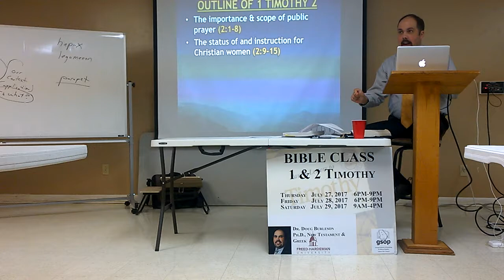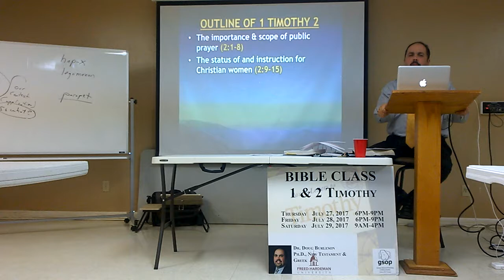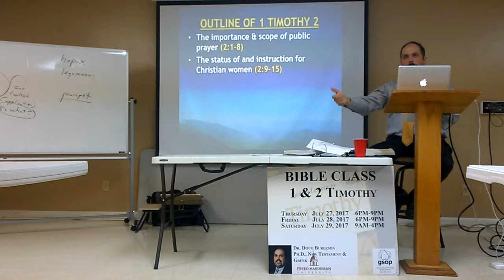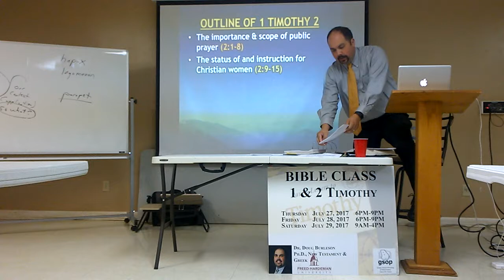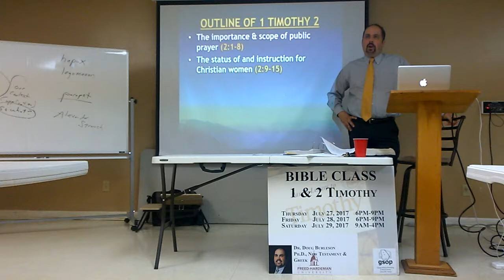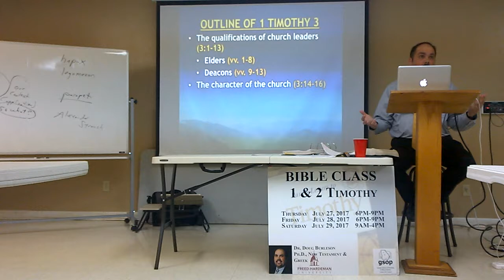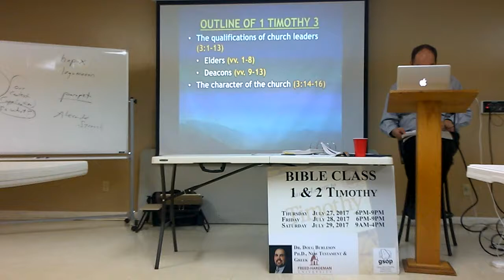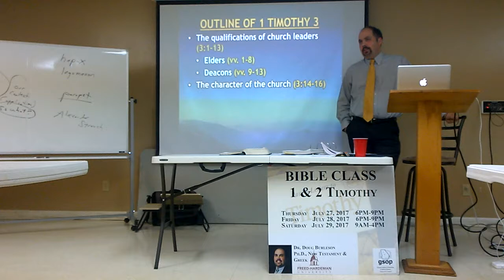GSOP Short Course 1 & 2 Timothy Dr. Doug Burleson Session #5